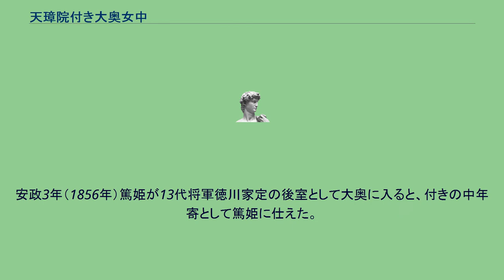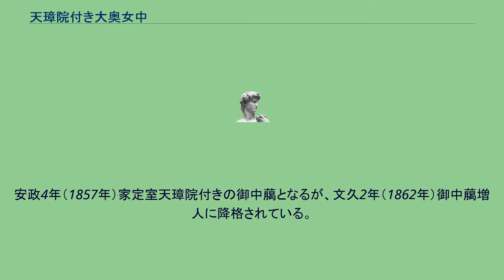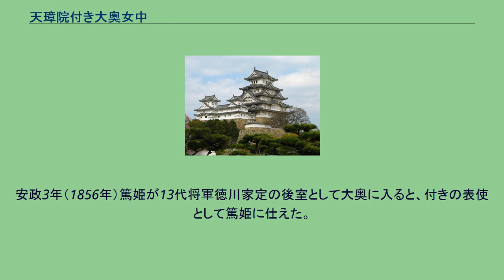天璋院付き大奥女中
天璋院付き大奥女中（てんしょういんつき おおおくじょちゅう）では、江戸幕府13代将軍徳川家定の正室天璋院に仕えた大奥女中を詳述する。
なお紹介は史料上の最終役職順で羅列する。
常盤井（ときわい、生没年不詳）は、幕末の江戸幕府大奥女中。
初名は高辻。
出自は不明。
宿元は表高家の中条信汎。
当初は徳川家祥室・寿明姫付きの上臈御年寄で江戸城西の丸の老女であったが、寿明姫没後は詰となった。
家祥の将軍就任に従って本丸に進んでいる。
安政3年（1856年）徳川家定室として篤姫が大奥に入ると、篤姫付きの上臈御年寄となった。
文久頃までには大奥を致仕している。
初瀬（はつせ、生没年不詳）は、幕末の江戸幕府大奥女中。
初名は粂山。
父は旗本榊原氏。
宿元は甥の榊原七郎右衛門。
当初は徳川家祥室・寿明姫付きの中年寄で江戸城西の丸にいたが、寿明姫没後は詰となった。
安政3年（1856年）徳川家定室として篤姫が大奥に入ると、ともに大奥に入っていた幾島とともに篤姫付きの御年寄となった。
瀧井（たきい、生没年不詳）は、幕末の江戸幕府大奥女中。
初名は岩野。
父は旗本熊倉茂高。
安政3年（1856年）篤姫が13代将軍徳川家定の後室として大奥に入ると、付きの中年寄として篤姫に仕えた。
後に昇進して御年寄となり、名も瀧井と改名している。
つぼね 川井（かわい、生没年不詳）は、幕末の江戸幕府大奥女中。
祖父は関正秀か。
弟に小姓組を務めた関十蔵がいる。
文久3年（1863年）江戸城で火事があり、西の丸、次いで本丸・二の丸が焼失するに伴って、多くの女中たちとともに暇を出された。
しかし3年間は諸手当を保証されていたという。
歌川（うたがわ、生没年不詳）は、幕末の江戸幕府大奥女中。
初名ふく。
父は旗本岡野氏。
宿元は又甥の岡野福次郎。
将軍徳川家定室となった篤姫付きの御中﨟として仕えた。
後に御中﨟頭となり歌川と改名、さらに中年寄まで出世した。
袖村（そでむら、生没年不詳）は、幕末の江戸幕府大奥女中。
初名みや。
祖父は青木兼鑑か。
弟に小普請を勤めた青木熊之助がいる。
13代将軍徳川家定室の天璋院に御中﨟として仕えた。
元治元年（1864年）には御中﨟筆頭となっている。
くわ（生没年不詳）は、幕末の江戸幕府大奥女中。
旗本土屋忠兵衛の娘。
宿元は甥で御小姓組を勤めた土屋国之丞。
将軍徳川家定室となった篤姫の御中﨟として仕えた。
安政末には名前が見られなくなり、致仕したものと見られる。
かよ（生没年不詳）は、幕末の江戸幕府大奥女中。
沢仁兵衛の娘。
宿元は父で小十人組を勤めた沢仁兵衛。
祖父は沢実久。
篤姫の大奥入りより仕え、文久2年度の女中分限帳にも名前が見られる。
翌年の大量女中解雇のリストには名前が見えないので以降も天璋院に仕えていたものと思われる。
つよ（生没年不詳）は、幕末の江戸幕府大奥女中。
旗本太田氏の娘。
宿元は兄で小普請などを勤めた太田勝太郎。
当初は13代将軍徳川家定付きの御中﨟として仕えた。
安政4年（1857年）家定室天璋院付きの御中﨟となるが、文久2年（1862年）御中﨟増人に降格されている。
翌年の女中大量解雇時に徳川家茂室の和宮付きのつよが解雇されているので、それ以前に改名、あるいは致仕している物と思われる。
さか（天保6年（1835年） - 大正2年（1913年）6月30日）は、幕末から明治期の徳川家の女中。
父は薩摩藩士仙波氏。
維新後の雅号として「よしこ」を用いた。
兄は薩摩藩の奥に仕えた仙波市左衛門永贇。
弘化から嘉永頃、10代半ばで薩摩藩に仕えた。
藩主島津斉彬の娘篤姫（天璋院）に従い、安政3年（1856年）付きの御中﨟として大奥に入る。
江戸城開城以降も天璋院に従って千駄ヶ谷に移り、以後も側近くで仕えた。
天璋院の没後は、その命日に欠かさず寛永寺に参ったという。
その後も女中頭として徳川家に仕え、家達の代まで徳川家にいた事が知られる。
大正頃には名前が見られなくなるので、亡くなったか致仕したものと思われる。
墓所は青山霊園1-イ-9-9。
なお仙波家の墓所は1908年10月21日、芝伊皿子（現在の港区三田4丁目のNTTデータ三田ビル）にあった大円寺から改葬されている。
同寺は同年杉並区和泉に移転しているため、...